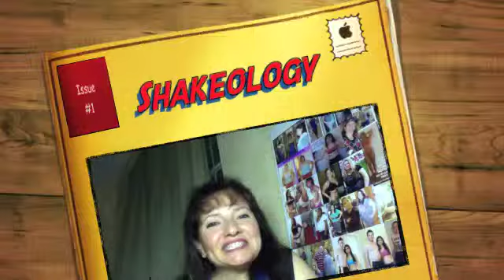Shakeology - Daily Dense of Nutrition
Shakeology is my daily dose of dense nutrition.  It is loaded with Exotic super foods and powerful nutrients. It promotes regularity and healthy digestion. It provides daily energy support. It helps support healthy weight loss. If you don't like to eat vegetables, Shakeology equals to eating 7 servings of fruits and vegetables.

Love yourself by drinking the healthies meal of the day